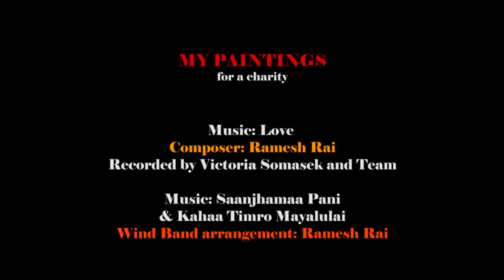My Paintings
This is a video to remind me of my all paintings that have been sold and presented. Someday it will be a great memory.